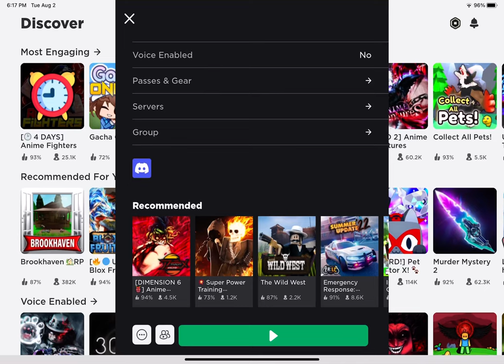This is a cool roblox update